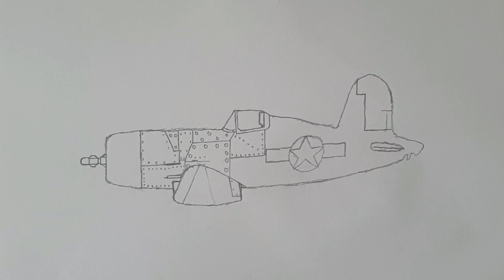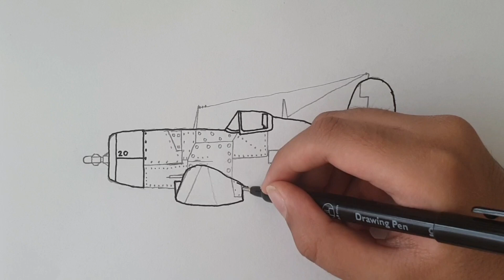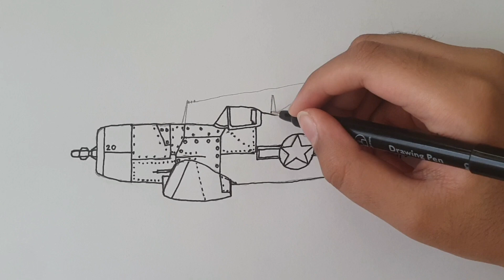How to draw F4U Corsair - Easy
in this video im showing how to draw F4U Corsair and it is easy to draw!